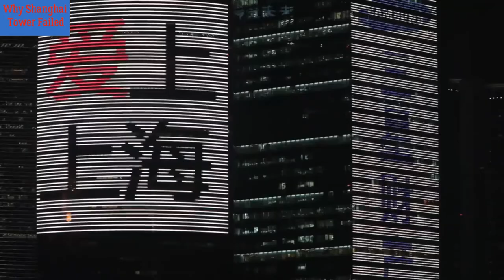Why Shanghai Tower Failed